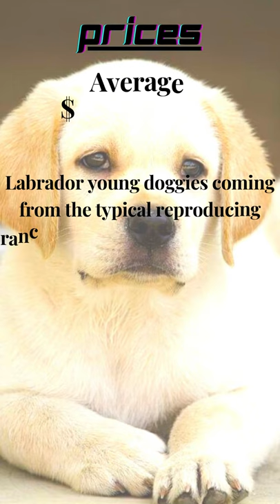Top 10 facts of Labrador Retriever | About Labrador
This is Top 10 facts about Lovely Labrador Retriever Dog Breed. I think this video is more important for Dogs lovers & Labrador lovers.

I have Got Best Dog Training Guide for you. If you interesting this one. you can try it. if you like it you can check it click the following link.

Image : Internet Search ( All images use for Education Purpose Only )